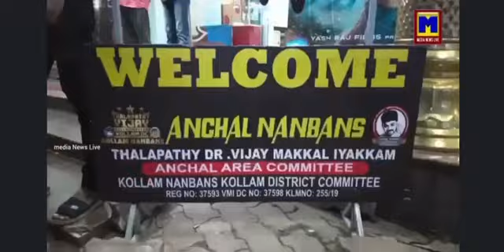leo leo leovijay vijay vijaysethupathi trending reels variety viralshort trendingshorts